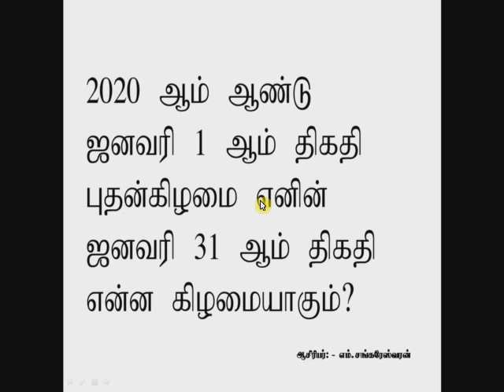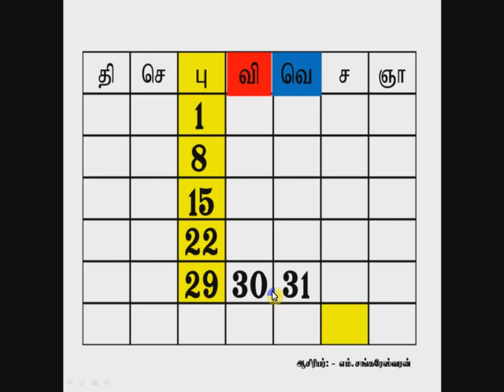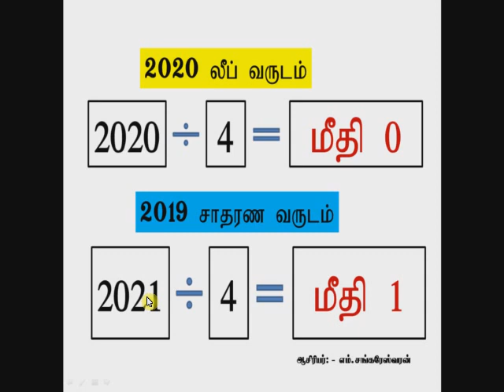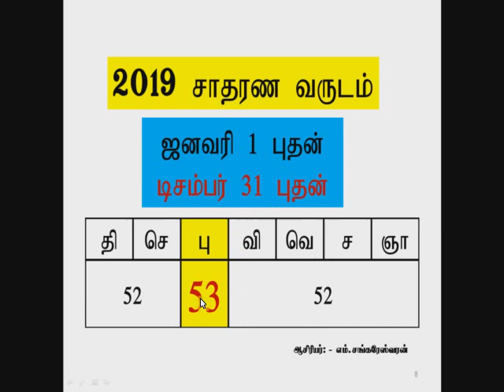speedway 1 education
வருடம் ஒன்றின் தொடக்கம், முடிவு, லீப்வருடம், கிழமைகள் எண்ணிக்கை கண்டுப்பிடித்தல்